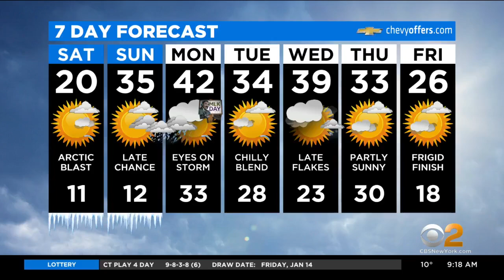Shop Local Saturday: Sweet Treats At Conrad's Confectionary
CBS2's John Elliott checks out Conrad's Confectionary in Westwood, N.J., which has been proudly serving customers for three generations.